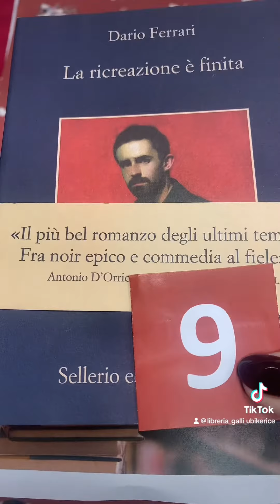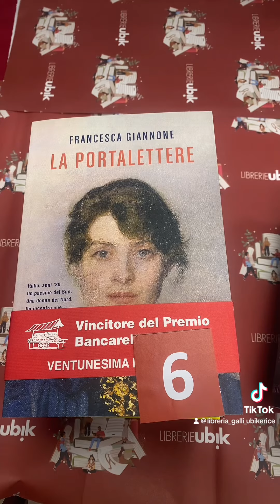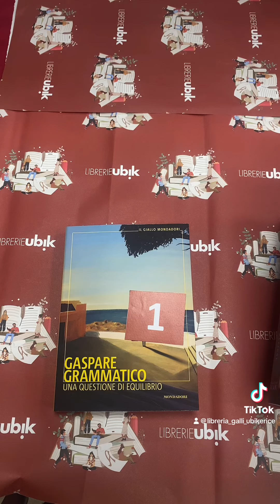Libri più venduti nel 2023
Quali saranno stati i VOSTRI libri preferiti nel 2023?

Ecco la classifica dei 10 libri più acquistati presso la nostra libreria.

Ci sarà anche il vostro prediletto?
Scrivetelo nei commenti